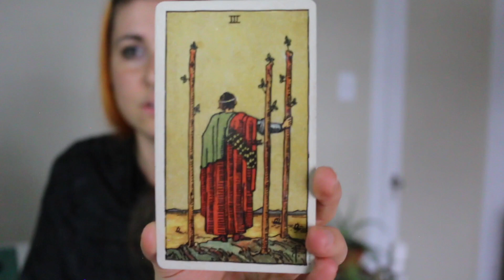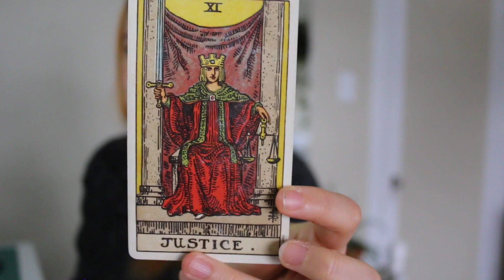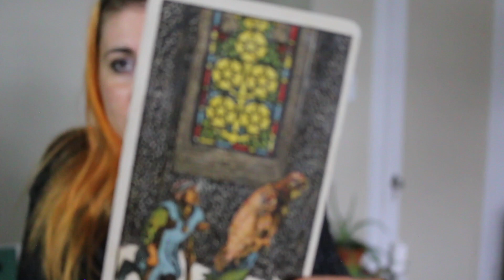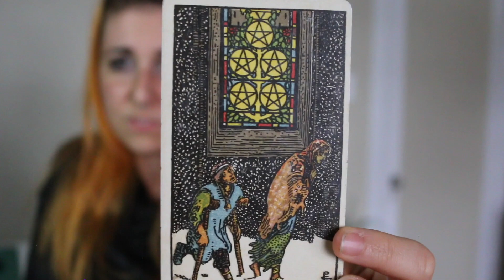You Don't Need that Tarot Reading (Agency in Witchcraft)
Today we're talking about something I'm HELLA passionate about - keeping your agency in your Witchcraft practice. So often, when life is unclear and we aren't sure where to go, we automatically seek out teachers, divination tools, or the opinions of others. Yes...I understand this is weird coming from someone who reads tarot...but YOU are the one who truly knows. Trust the knowledge you carry within and that will take you so far.

This video is a one-two punch of Witchcraft theory and Earth sign practicality so BUCKLE UP LOVELIES!